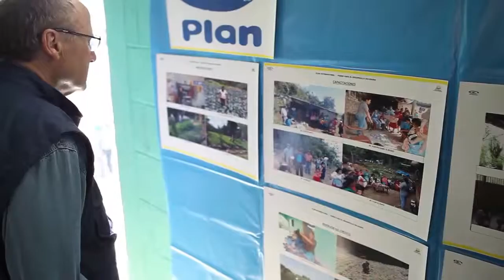Plan Stifterreise nach Guatemala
Stifterreise nach Guatemala von Raphael Hustedt:
Im Februar reiste eine Gruppe aus Stiftern und Unterstützern nach Guatemala. Begleitet vom Plan-Team lernten sie Projekte für Kinder mit Behinderung kennen und erfuhren mehr über die Arbeit von Spargruppen. Im Projekt für gesunde Ernährung kochten sie gemeinsam mit teilnehmenden Familien.

Mehr Informationen zur Privatstiftung Hilfe mit Plan Österreich finden Sie